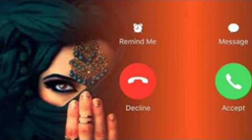RINGTONE NEW MESSAGE HINDI RING 2024 MAY INDIA TONE REP SONGS TOP RING